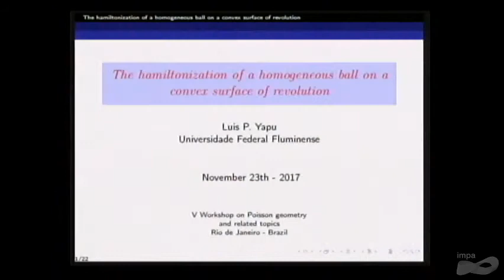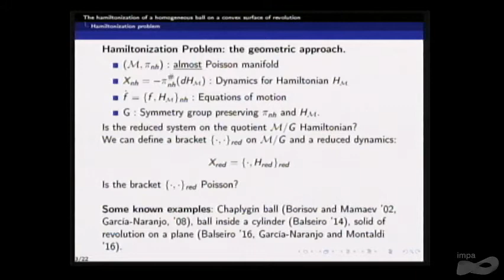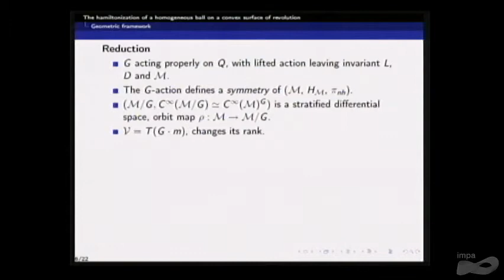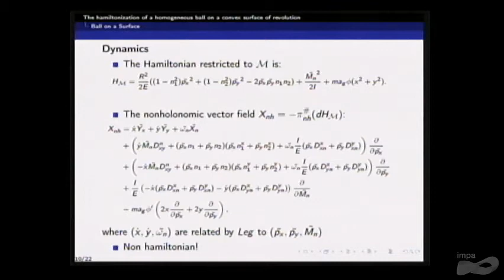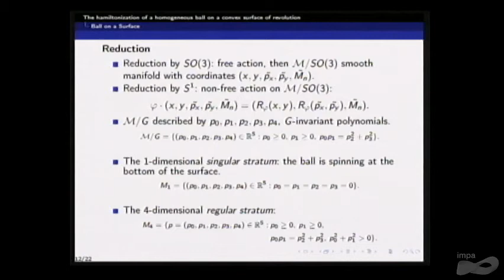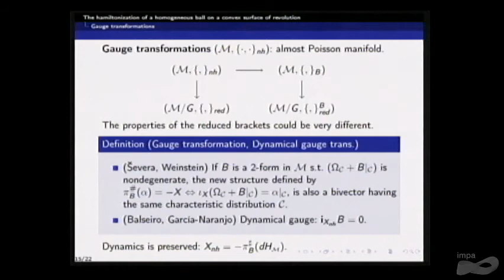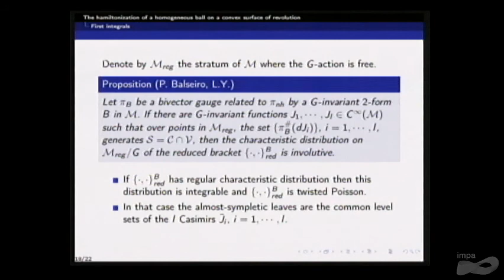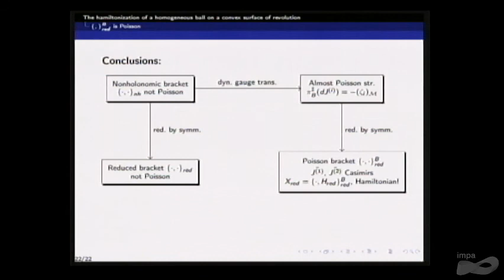V Workshop on Poisson Geometry and Related Topics - Luis Yapu (UFF)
V Workshop on Poisson Geometry and Related Topics

Luis Yapu (UFF)

The goal of this workshop is to gather researchers (mostly based in Brazil) with interests revolving around Poisson geometry and its applications  including e.g. Lie algebroids (real/holomorphic) and groupoids, integrable systems, quantization, geometric mechanics.
We plan to have a few lectures and plenty of time for informal discussions.

Local Organizers:

Alejandro Cabrera (UFRJ)
Thiago Drummond (UFRJ)
Matias del Hoyo (UFF)